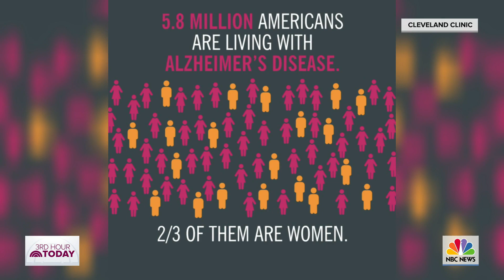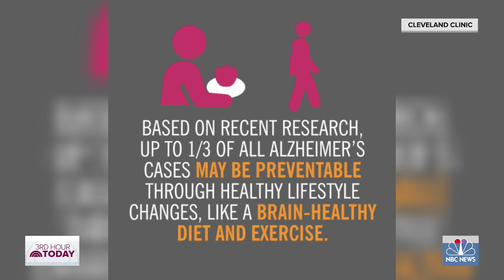Maria Shriver Announces New Center Focusing On Alzheimer’s Effects On Women | TODAY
NBC’s Maria Shriver joins the 3rd hour of TODAY to announce the creation of the Women’s Alzheimer’s Movement Prevention Center. She hopes to shed a light on Alzheimer’s effects on women, increase prevention and more.